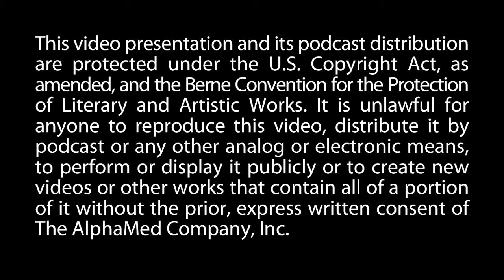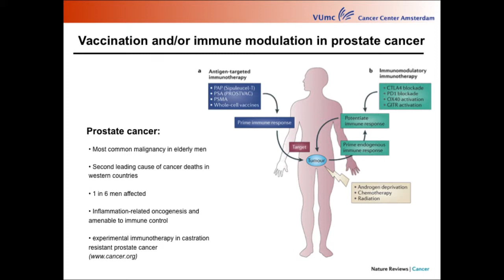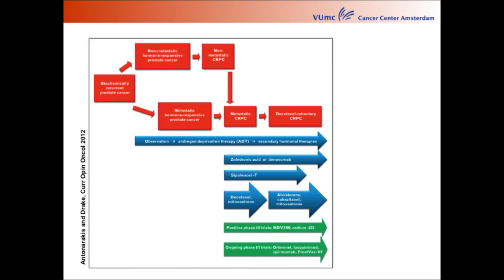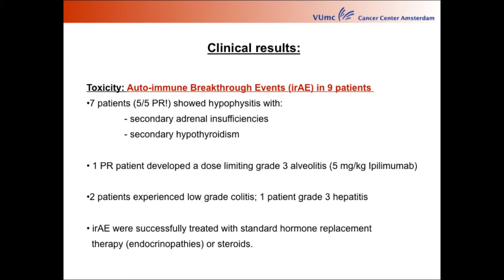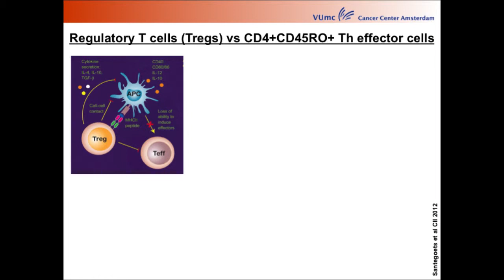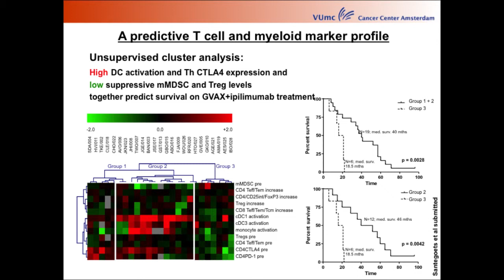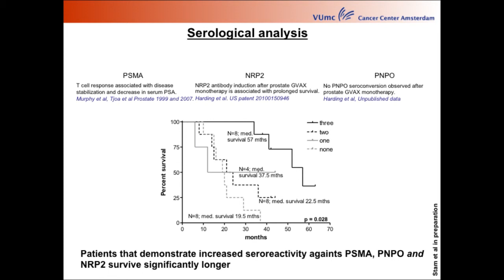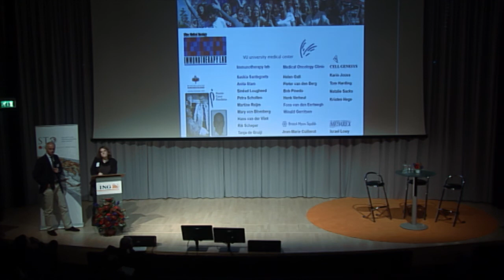Immune Biomarkers for Patients Selection in Immunotherapy of Prostate Cancer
Tanja D. de Druijl
Our ever increasing knowledge of the mechanisms that underlie Prostate Cancer has yielded novel and innovative treatment strategies. The presentation seeks to provide an overview of recent data surrounding an immune profile